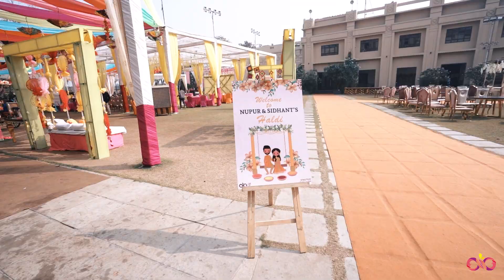Nupur and Sidhant Haldi | Best Indian Wedding | Big Fat Marwadi Wedding | Haldi Ceremony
A whiff of turmeric in the air, yellow-painted faces, and a festive vibe all around. This sums up a traditional and typical Haldi ceremony.
The Haldi ceremony marks the beginning of your wedding celebrations where a paste of turmeric and rose water is applied to the bride and groom by their dear ones, for an auspicious start.

Here at The Tie Up, we help you curate and capture these timeless treasures through a perfect fusion of unique candid and classic wedding photography and event planning.